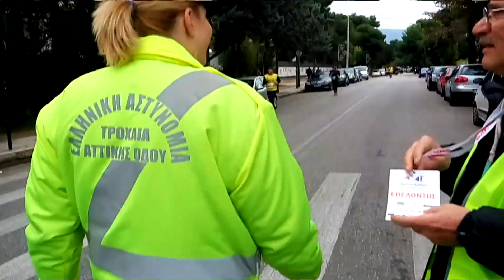41ΟΣ ΑΓΩΝΑΣ ΔΡΟΜΟΥ ΔΗΜΟΥ ΦΙΛΟΘΕΗΣ-ΨΥΧΙΚΟΥ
Χιλιάδες δρομείς, ανταποκρίθηκαν στο κάλεσμα να τρέξουν στον 41ο Αγώνα του Δήμου Φιλοθέης - Ψυχικού. Στο πιο πράσινο προάστιο της Αθήνας! Με αποστάσεις που ξεκινούσαν από απλό περίπατο για να φτάσουν στα κλασικά 5 &10 χιλιόμετρα, έκαναν και φέτος την διαφορά και μάλιστα με την αιγίδα του ΣΕΓΑΣ και την υποστήριξη μεγάλων και πολλών χορηγών.